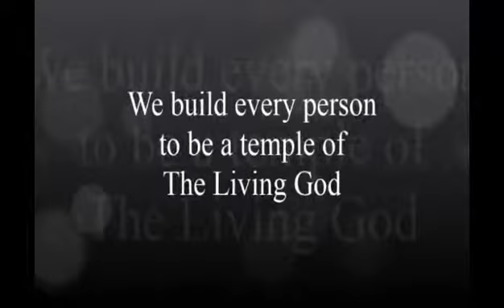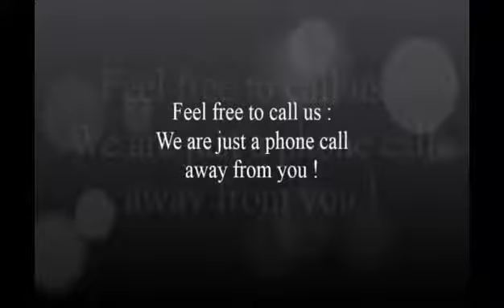ప్రతీ రోజు ఆనందించడానికి ఏమి చేయాలో వాక్యం చెబుతున్న రహస్యాలు part 1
Pastor Steven Sastry has been called to be a prophet of the Lord Jesus Christ at a very young age of 18 years in the year 1997. Since then, his anointed messages & songs has been turning the hearts of hundreds of thousands towards Jesus Christ all over India & abroad. The life changing songs and sermons of pastor Steven Sastry are now available on youtube, facebook, twitter, and google+. You may watch & share these videos and messages for your spiritual welfare and for the welfare of all mankind all over the world. STEVEN SASTRY MINISTRIES ( SSM ).